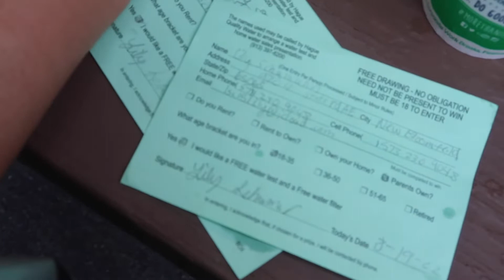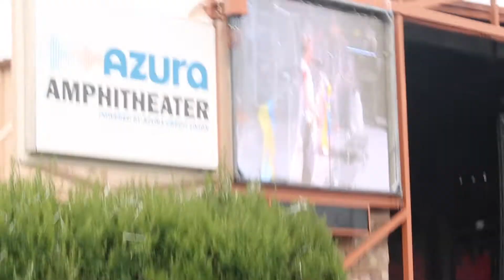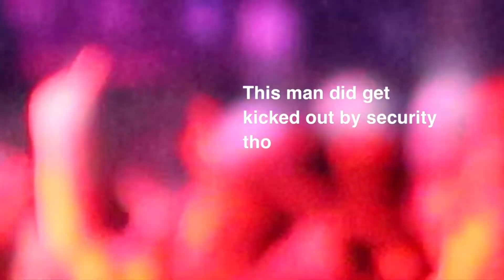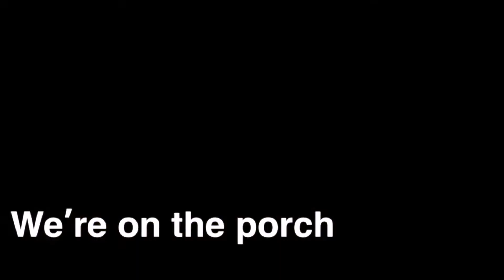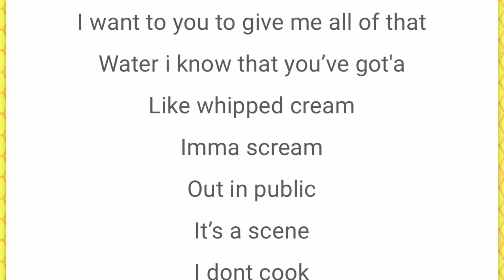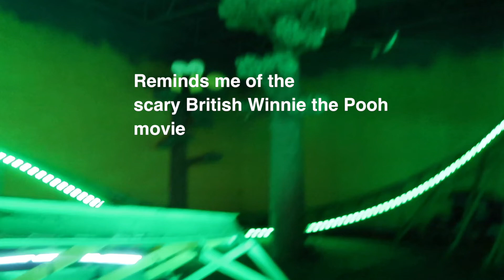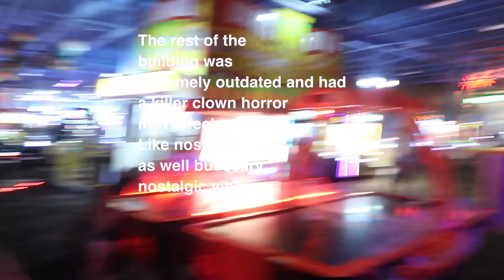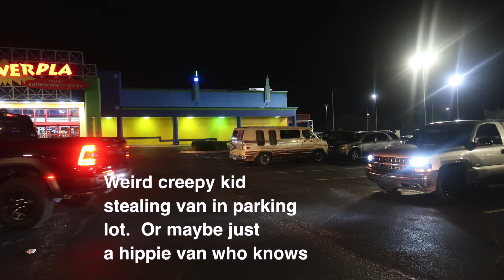ALICE IN CHAINS and BUSH Concert! featuring Kloe!!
All love of any form to the channel is greatly appreciated:)))